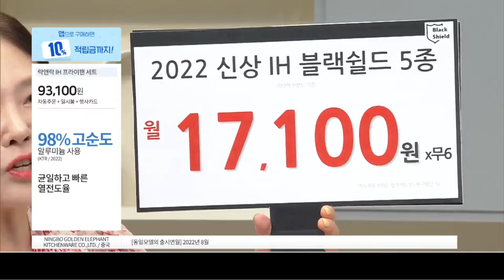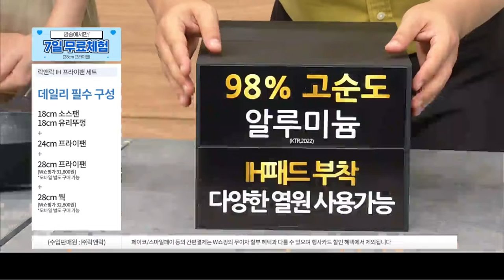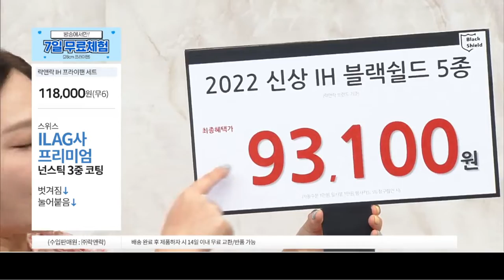락앤락 블랙쉴드 프라이팬 더블유 직접써보고추천 눌러붙지않는설겆이 비싸다고좋은걸까 보고결정대박비법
App. 락앤락 블랙쉴드 프라이팬 더블유 직접써보고추천 눌러붙지않는설겆이 비싸다고좋은걸까 이거보고결정대박비법

2006~2009 GS홈쇼핑 [쇼호스트이창훈 홈쇼핑 쇼호스트리얼토크쇼]